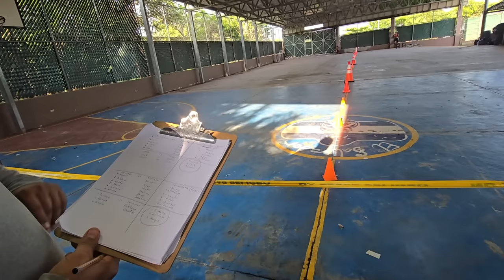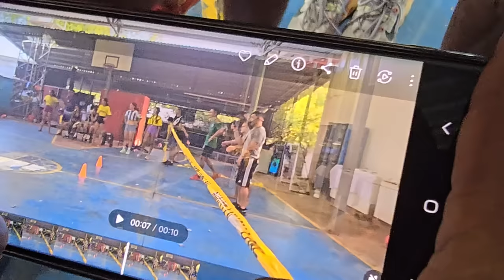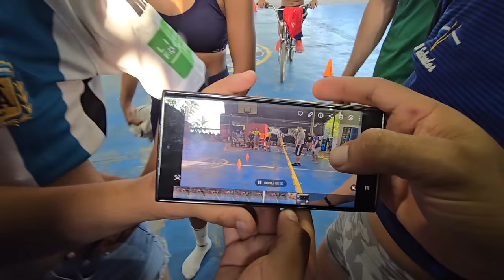LA GRAN FINAL 100 METROS PLANOS. LA CARRERA de las chicas fue la mas intensa, utilizamos el var...